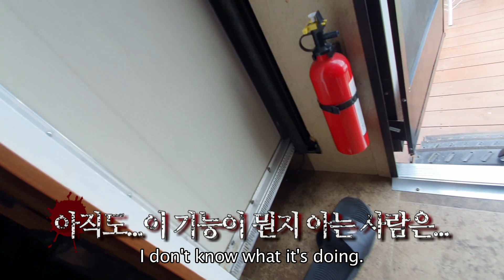하조대 카라반 다녀왔어요!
처음으로 양양 하조대 카라반에서 2박 3일을 보냈어요! 3남자의 찐 여행기 시작하겠습니다 yo~!